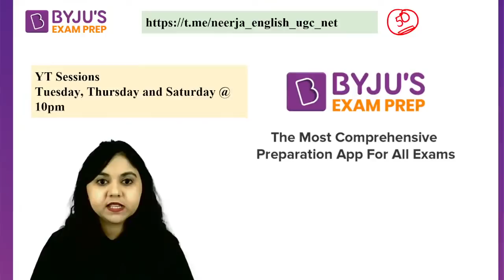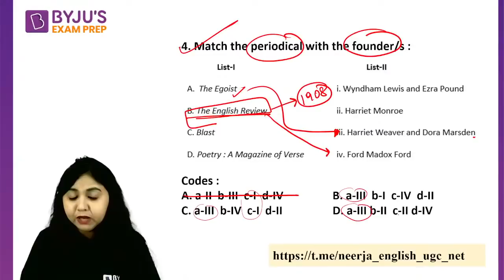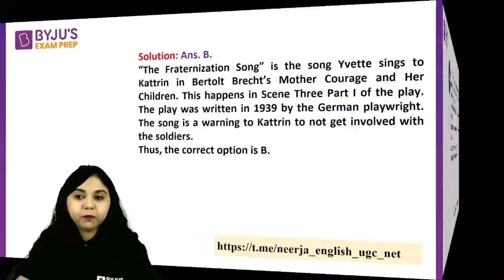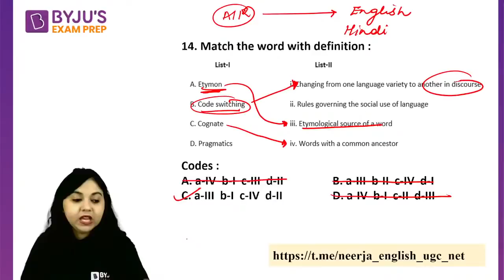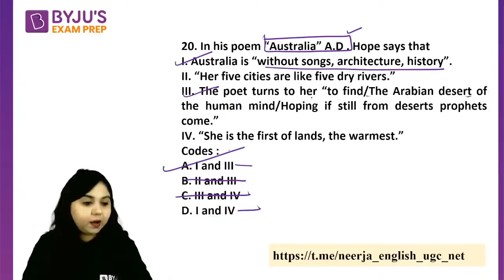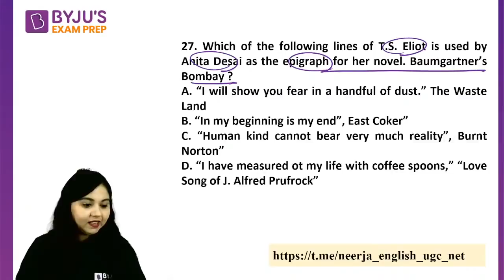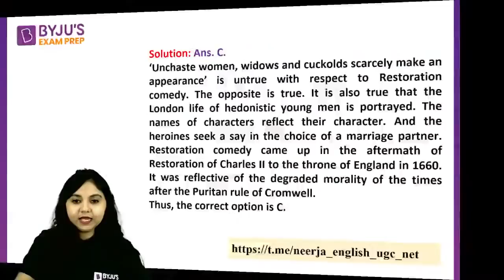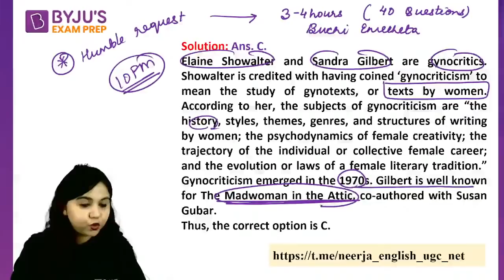UGC NET 2021 | Fast Track Revision of Peter Barry| English Literature| Neerja Mam | BYJU'S Exam Prep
"Session on Fast Track Revision of Peter Barry , for UGC NET Paper. In this session expert, would cover important questions and concepts, to help you prepare for English Literature. This session aims to help you prepare for UGC NET Paper.